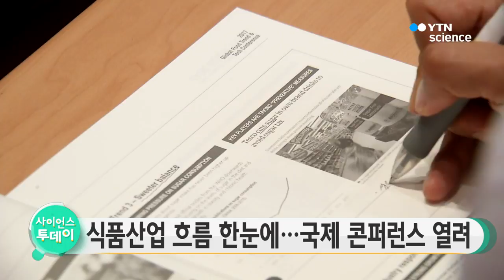식품 산업 흐름 한눈에…국제 콘퍼런스 열려 / YTN 사이언스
전 세계 식품 산업의 최신 흐름을 살펴보고 국내 식품 업체들의 해외시장 진출을 돕기 위한 국제 콘퍼런스가 오늘 일산 킨텍스에서 열렸습니다.

오늘 열린 '글로벌 푸드 트렌드와 기술 콘퍼런스'에는 전 세계 식품 분야 전문가가 참석해 식품 산업의 다양한 사례와
구체적인 해외 진출 전략을 소개하고, 이에 대해 자유롭게 토론하는 시간이 이어졌습니다.

이번 콘퍼런스는 국내 최대 식품산업전시회인 '서울 국제식품산업대전'을 계기로 올해 처음 마련된 행사입니다.

[김두영 / 대한무역투자진흥공사 전략마케팅본부장 : 한류를 바탕으로 식품 산업이 성장하고 있는데요. 조금 더 발전하기 위해서는 세계 시장 흐름을 빨리 알아야 하거든요. 그래서 이번에 새로운 기술 동향, 신상품 동향, 새로운 재료로 어떤 것들이 쓰이는지를 저희가 국내에 신속하게 전파하고 많은 기업이 선제로 대응할 수 있도록 (콘퍼런스를) 계속 키워나갈 예정입니다.]